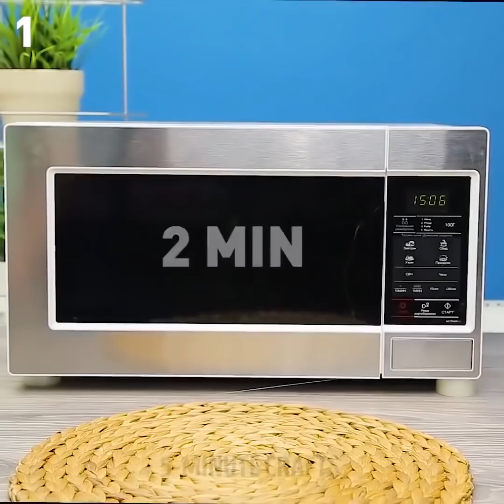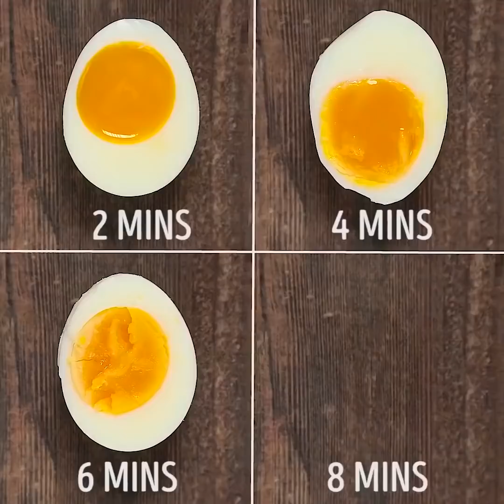27 ईजीजी लाइफ आपके समय और पैसा बचाने के लिए हैक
ईजीजी लाइफ हैक्स

ये आराध्य अंडा हैक्स और खाद्य चाल बहुत मजेदार हैं! मैं आपको दिखाऊंगा कि प्राकृतिक सामग्री में रंगीन आमलेट, डाई अंडे कैसे बनाना है: चुकंदर, प्याज की खाल, हल्दी और बैंगनी गोभी।

timestamps:

1:08 बढ़ती घास

9:24 Scorched कलम?

13:30 अंडे रंग करने के तरीके

17:30 अंडे दिल